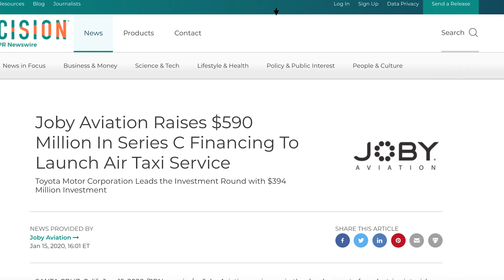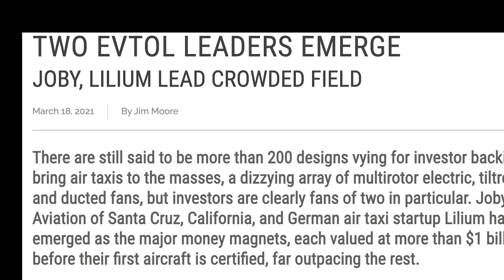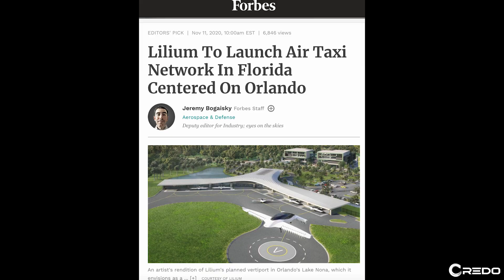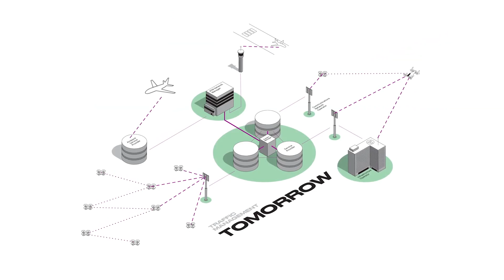The Future of Urban Air Mobility: eVTOL or "Air Taxis" - Feat. Joby Aviation, Lilium, & AirMap